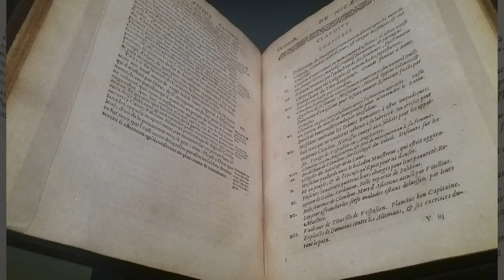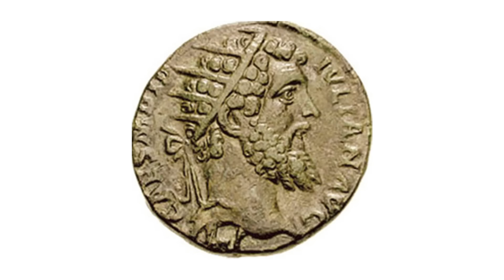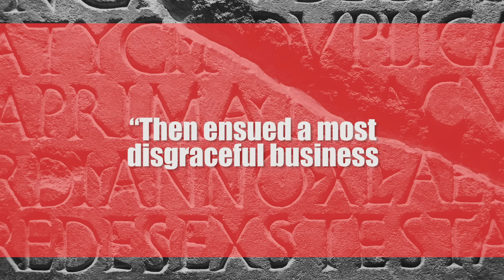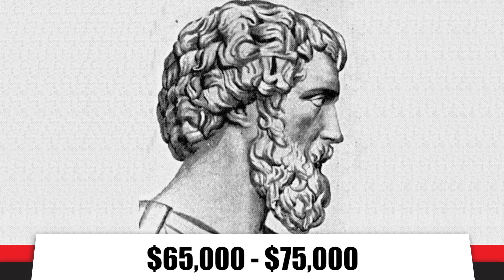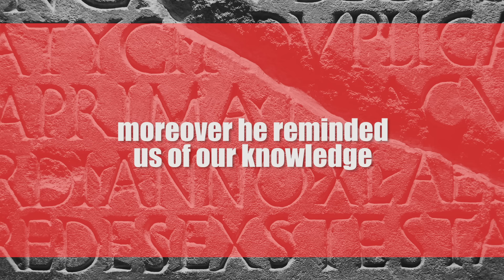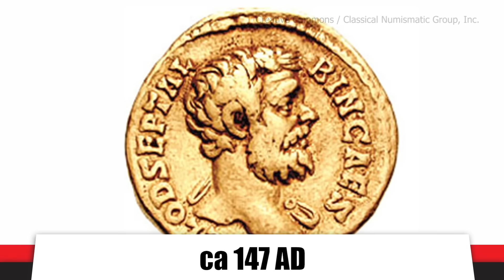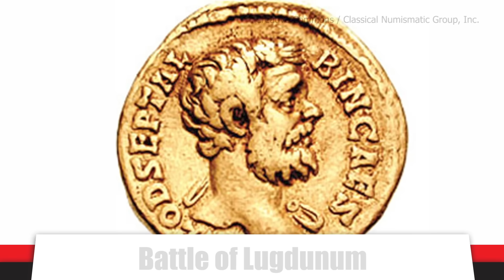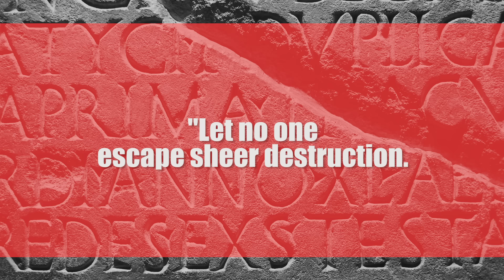The Year of the Five Emperors: When Rome Plunged into Chaos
Nothing says Christmas like power-hungry Roman plots for the throne!